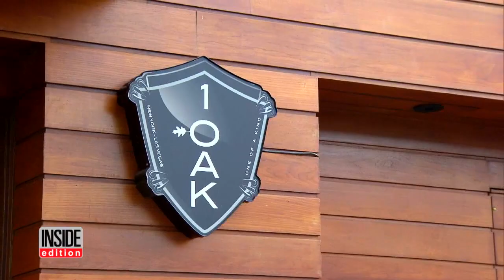Matt Harvey Apologizes for Missing Mets Game, Is 'Extremely Embarrassed'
New York Mets star pitcher Matt Harvey apologized to fans following his suspension when he missed Saturday's game. He was reportedly partying at a Manhattan hot spot 1 Oak until 4 a.m. and called out with a "migraine." "I'm extremely embarrassed by my actions," the player nicknamed "The Dark Night" said. He reportedly had a meltdown when he saw Victoria's Secret supermodel Adriana Lima, hanging out with her ex-boyfriend, New England Patriots star Julian Edelman.